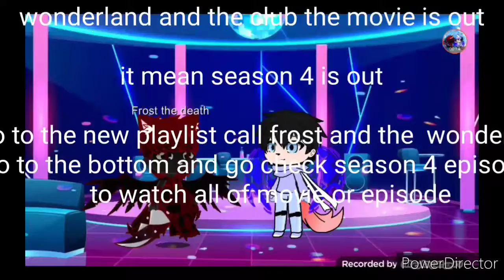wonderland and the desert city pt 2: fightings and scared frost. season 4 episode 7